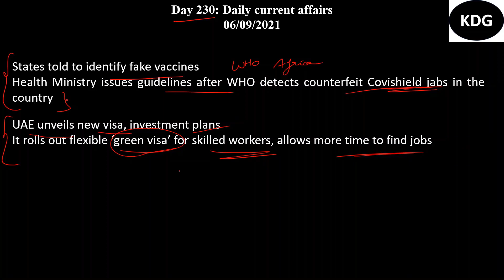06-Sep-2021| Daily current affairs| Lecture 230| Hindu paper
Hi aspirants,
Current affairs video